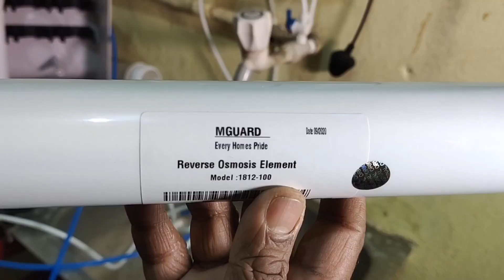M Guard RO Membrane 100 GPD | 650 cc Flow Restrictor | RO Water Support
Mast Flow hai. ees RO Membrane ka...